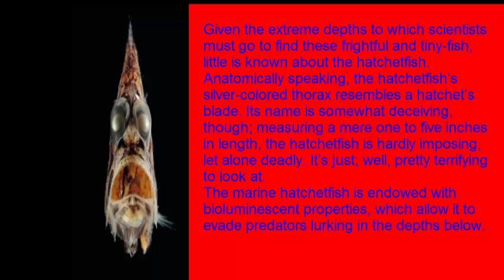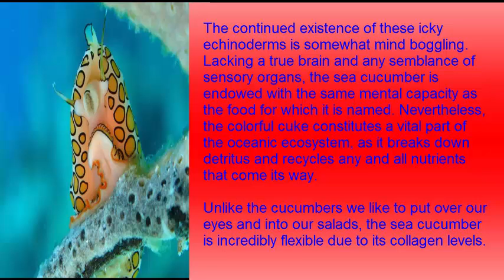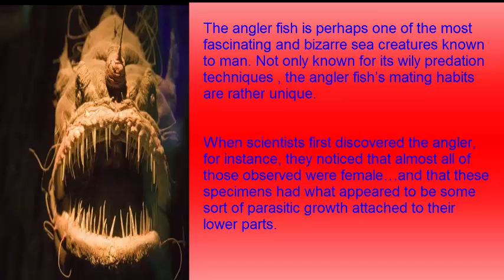7 Of The Most Frighteningly Bizarre Ocean Creatures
We think of the water as a sort-of maritime wilderness. Little do we realize that beneath the surface are some of the most bizarre ocean creatures ever.

Here are 7 of the most frighteningly bizarre ocean creatures.

1-) The Hatchetfish
2-) The Blobfish
3-) The Fangtooth
4-) The Sea Cucumber
5-) The Goblin Shark
6-) The Flamingo Tongue Snail
7-) The Angler Fish